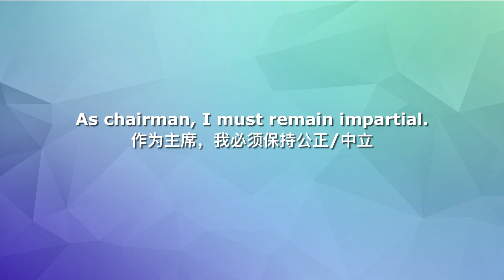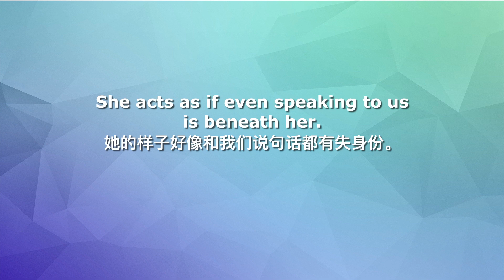看美剧学英语单词：impartial, beneath somebody, 英语口语，英语听力，英语词汇，美式英语，托福听力，English vocabulary